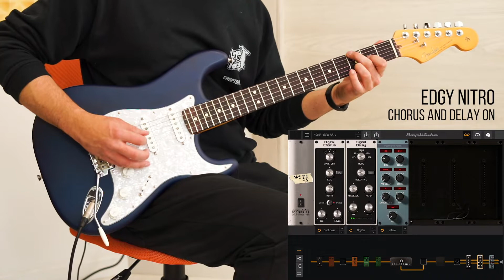Tone X Models Pack | Brit Modz vol1 | Playthrough Demo (Best Amps Collection)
Brit Modz Vol1 pack is a selection of 25 high-end tone models of 5 amazing and Iconic amps and cabs made after the legacy of that famous British amps, ready for use and just waiting for you to plug in and play.

Guitar used -
Fender Stratocaster Cory Wong
Charvel Marco Sfogli Signature